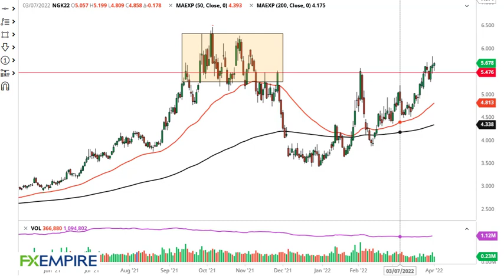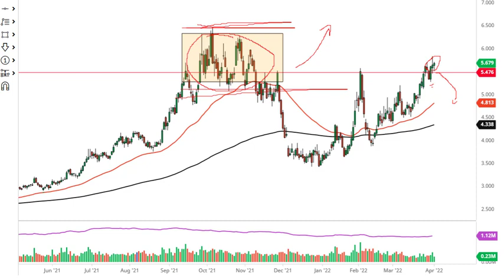Natural Gas Technical Analysis for April 04, 2022 by FXEmpire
Natural gas markets continue to climb despite the fact that we have seen such a massive move higher. That being said, the market looks as if it is trying to overcome the idea of Russian charging rules for natural gas.